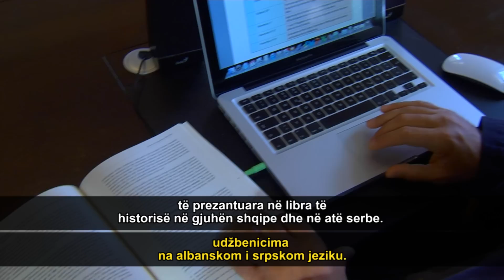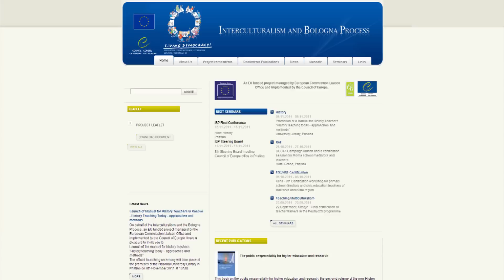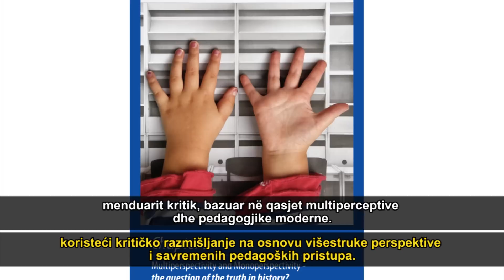THE WALLS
Some 300 Albanian and Serb children attend the primary school in Rupovc village near Lipjan. One of the rare examples where the two communities send their children in school together however the truth is far from it.